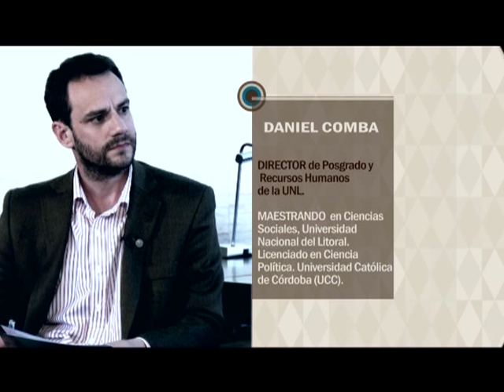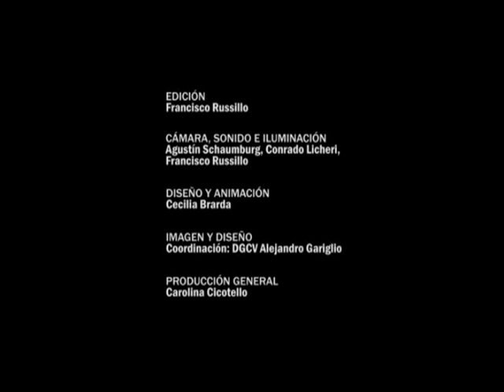Diálogos - Capítulo 36 - Daniel Comba - Rubens José Mascarenhas de Almeida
Capítulo 36:  Daniel Comba - Rubens José Mascarenhas de Almeida
Imperialismo y Ciencia

Daniel Comba
Director de Posgrado y Recursos Humanos de la UNL. Maestrando en Ciencias Sociales, Universidad Nacional del Litoral. Licenciado en Ciencia Política, Universidad Católica de Córdoba (UCC).

Rubens José Mascarenhas de Almeida
Licenciado en Historia por la Universidad Estatal del Suroeste de Bahía (UESB), Magister y Doctor en Ciencias Sociales (Política) de la Pontificia Universidad Católica de São Paulo.